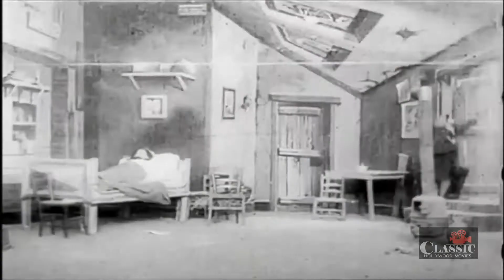Christmas Angel (1904) | Full Movie | Georges Melies | Rachel Gillet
A family has a sick woman at home. Her girl goes out in the snow to beg.

Director: Georges Méliès
Stars: Rachel Gillet, Georges Méliès